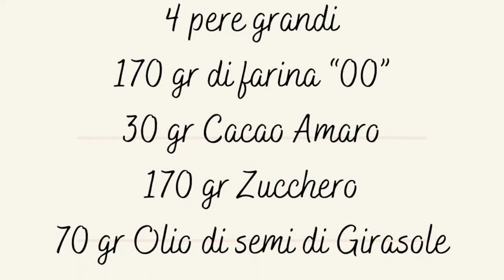PEAR AND CHOCOLATE CAKE (Torta Pere e Cioccolato) Delicious and Easy to make!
Ingredienti
4 pere grandi/ 4 pears large
170 gr di farina “00” / 170 gr baking flour
30 gr Cacao Amaro/ 30 gr Cocoa powder
170 gr Zucchero/ 170 gr Sugar
70 gr Olio di semi di Girasole / 70 gr Sunflower oil
2 Uova intere / 2 large eggs
125 gr Yogurt bianco (anche greco)/ 125 gr Greek yogurt
130 gr di Gocce di cioccolato/ 130 gr Chocolate chips
1 stecca di vaniglia/ 1 vanilla pod
1 Bustina di lievito/ 1 tsp baking powder
Qb cannella ( non obbligatorio)/ 1 tsp Cinnamon

Preparazione
-montare le uova con lo zucchero e la vaniglia (per 2 minuti)
-aggiungere l’olio a filo
-setacciare la farina,cacao, cannella e lievito ed aggiungerlo alle uova
-incorporare lo yogurt ed amalgamare il tutto delicatamente
-aggiungere i ¾ delle gocce di cioccolato (il resto servirà per la guarnizione)
-sbucciare le pere e tagliarle in 4 parti
-imburrare ed infarinare la tortiera con cerniera
-aggiungere il composto, posizionare le pere delicatamente sopra il composto
-aggiungere le gocce di cioccolato sulla superficie
-infornare a 180° per 45 minuti circa…
- farla intiepidire e servire...

Instructions
- beat the eggs, the sugar and the vanilla (for 2 min)
- add oil slowly
- add flour,  cocoa, cinnamon and baking powder and add to the egg mix
- add yoghurt and lightly stir everything
- add  ¾ of the chocolate chips (we will need the rest for the garnish)
- peel pears and cut them in 4 parts
- butter and flour the tin
- add the mix and then the pears on top
- put in the oven for 45 min at 180° C
- let it cool down and then serve it!